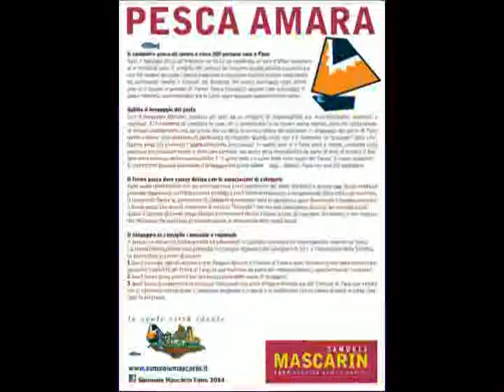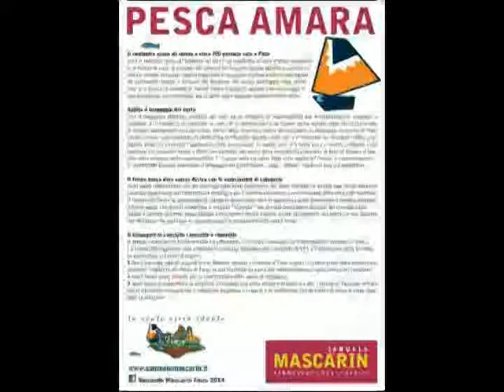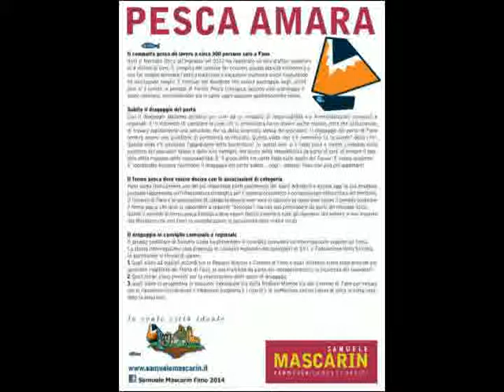Intervista a Radio Fano - 16 Dicembre 2013 - Samuele Mascarin - Primarie Fano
Intervista a Radio Fano di Samuele Mascarin, candidato sindaco e consigliere comunale di Sinistra Unita del 16 Dicembre 2013

Primarie Fano 2014